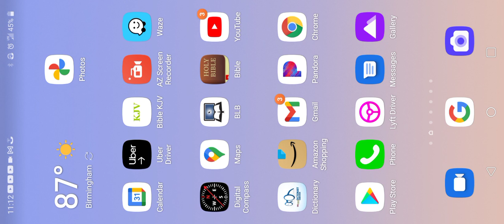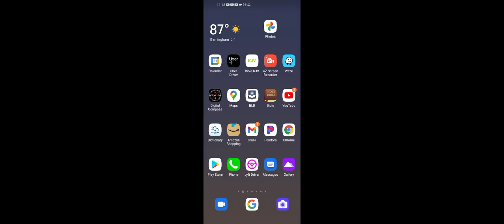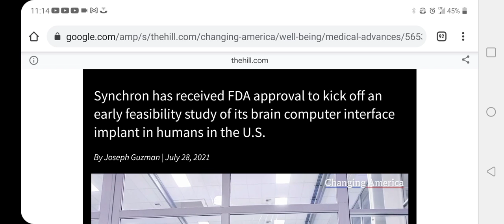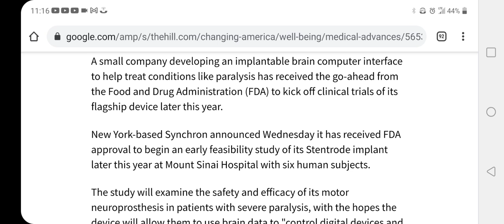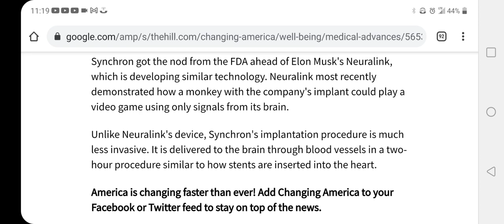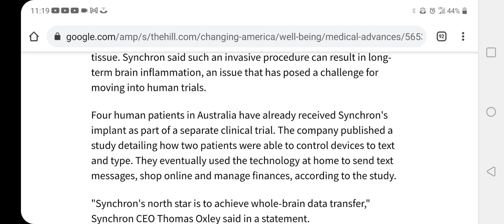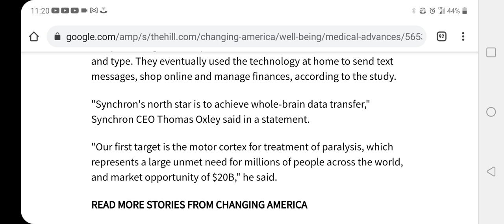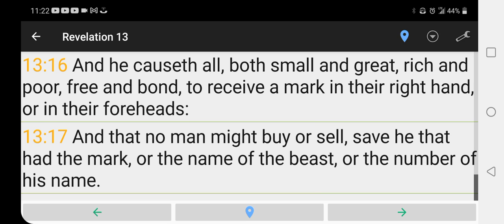Small company Synchron surpassed Neuralink in developing BCI